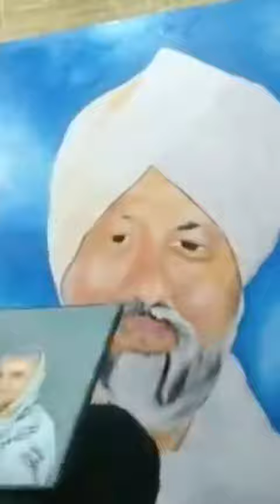Portrait Painting Nirankari Baba Hardev Singh Ji Maharaj ki 🙏🙏🥰